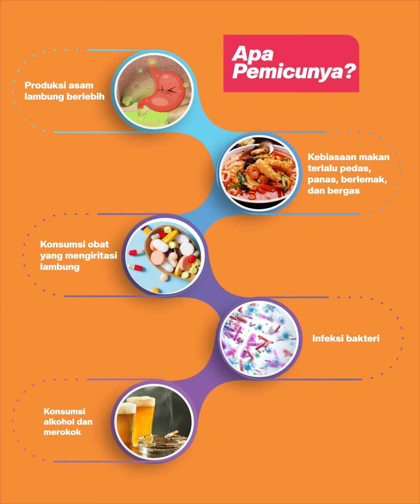Vitacare Royal Jelly & Squalene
Gastritis adalah gangguan pencernaan yang terjadi ketika lapisan dalam (mukosa) dinding lambung mengalami peradangan atau pembengkakan. Pada dasarnya, gastritis adalah kondisi yang tidak berbahaya dan bisa disembuhkan melalui pengobatan tertentu. Akan tetapi, dalam beberapa kasus, peradangan ini dapat berkembang menjadi penyakit refluks asam lambung atau gerd, bahkan meningkatkan risiko kanker. Squalene dan Royal Jelly dapat membantu permasalahan lambung mu.